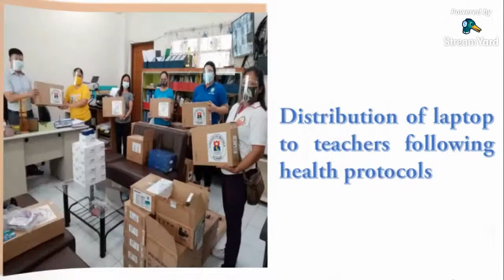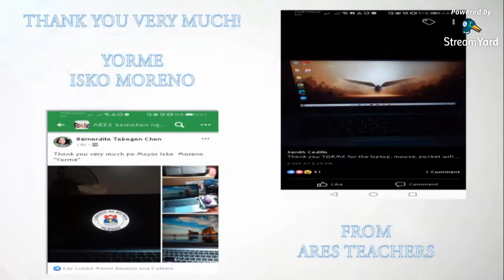ARES Laptop Distribution for Teachers